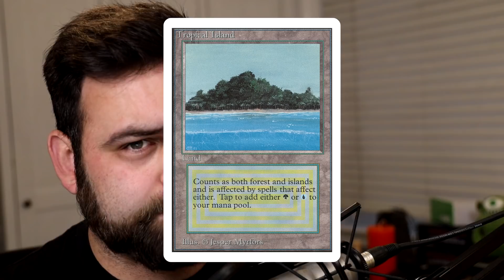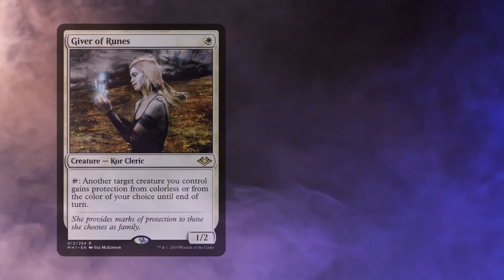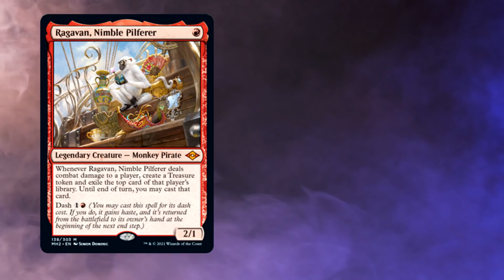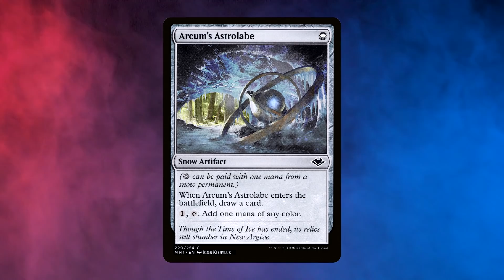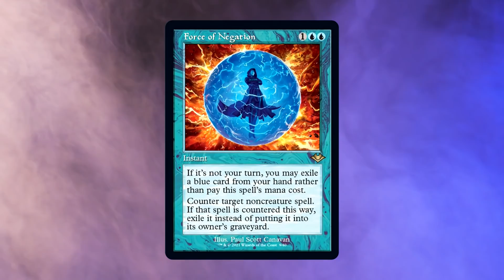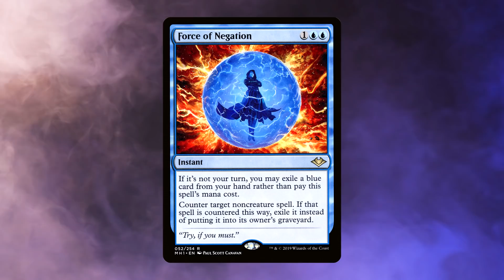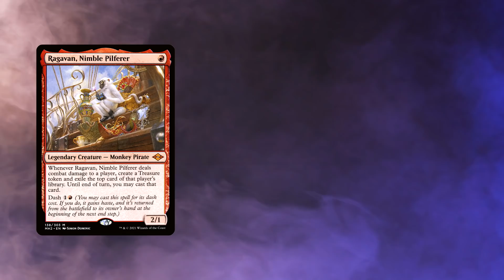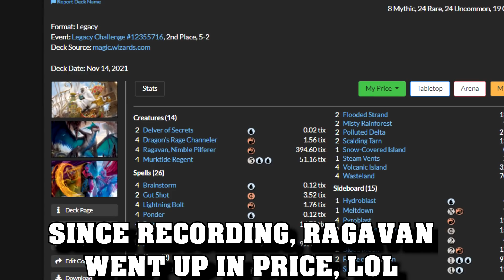Modern Horizons 2 Strikes Again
Today I take a look at how Magic was made more expensive, overnight. And it was on purpose.